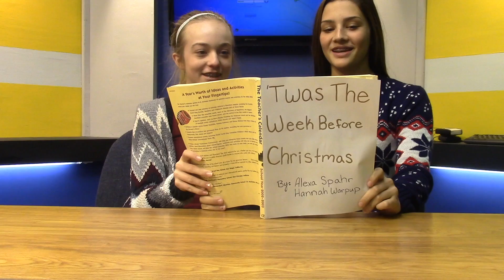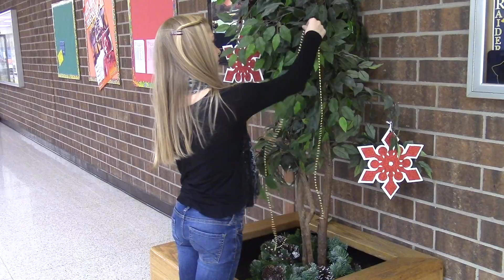'Twas the Week Before Christmas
This video is about 'Twas the Week Before Christmas